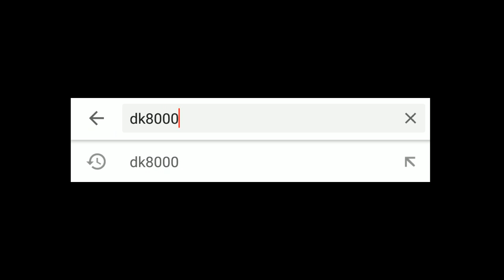Part Yang Bisa Dimodif Pada Honda ADV 150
Part-part modifikasi yang bisa menempel pada Honda ADV 150